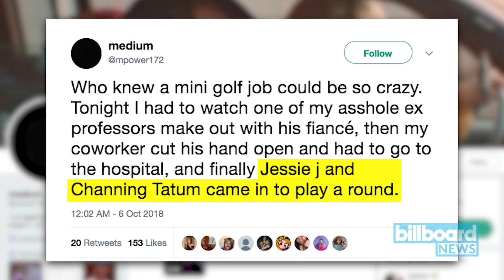Channing Tatum Reportedly Dating Jessie J | Billboard News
Dating rumors were fueled when social media user "medium" took to Twitter on Oct. 6 to claim that he saw the couple playing mini golf earlier that day.